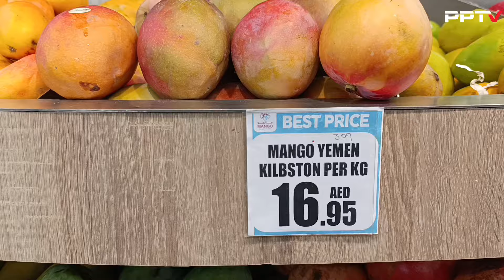Dubai 🇦🇪 Shopping Mall || Visitors in Dubai || Pakistan VS Dubai Vegetables and fruits Comparison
Punjabi Parchar TV is a Punjabi Channel